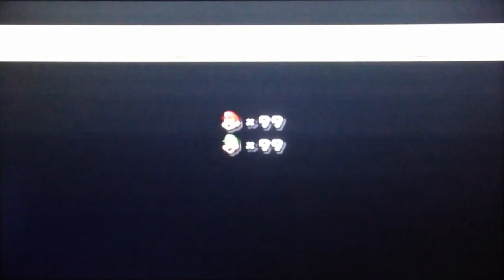Let's Play New Super Mario Bros. Wii #2 - Lemmy Le Noob !